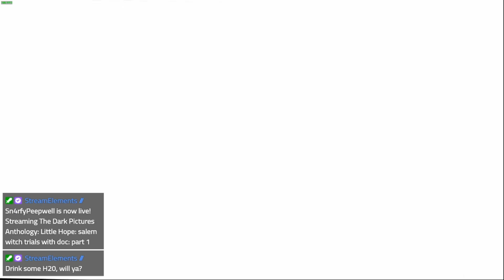The Dark Pictures: Little Hope ~ Prologue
Catch this live!